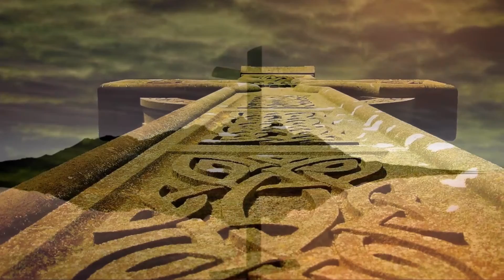Huron ´Beltaine´Fire Dance (Loreena McKennitt)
Huron ´Beltaine´Fire Dance.
Música de Loreena McKennitt.